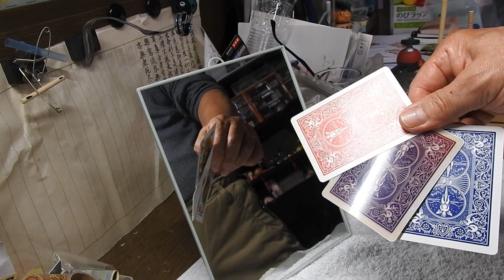ハートのエースの裏を赤と青に変化するカメレオンバックにしてみた。